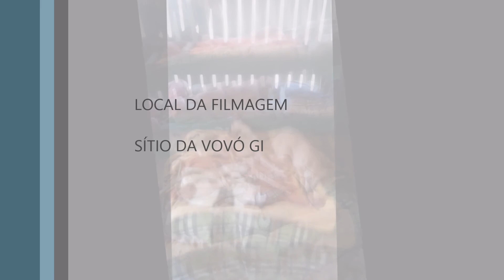RICK, PRINCE E BEATRICE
NOVOS MORADORES... NOVOS DESAFIOS... VAMOS LÁ DE NOVO...